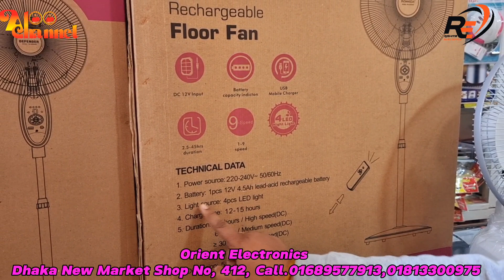১ চার্জে ৩০ ঘন্টা চলে |ডিফেন্ডার চার্জার ফ্যান কিনুন defender Charger Fan And Rechargeable Fan Price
১ চার্জে ৩০ ঘন্টা চলে |ডিফেন্ডার চার্জার ফ্যান কিনুন defender Charger Fan And Rechargeable Fan Price
Orient Electronics Dhaka New Market Shop.412.Call. imo.Whp.01689577913. 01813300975